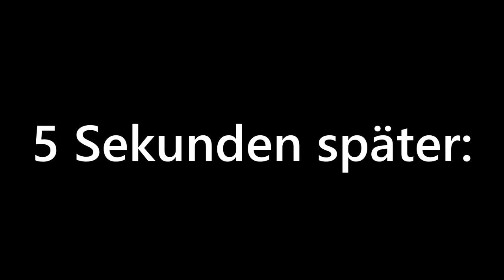Die ,,ZUFÄLLIGE" SEASON 6 Boss Skin Challenge in Fortnite Deutsch (mit Neymar)